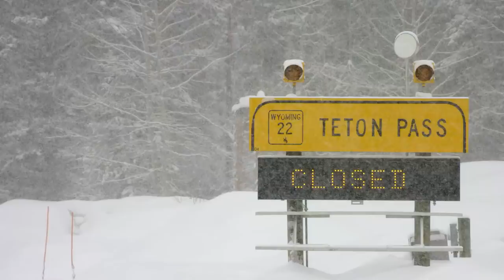When Avalanche Danger is High, Ski Off a Barn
This winter in Jackson Hole was one for the record books. It was the most recorded snow ever in Rendezvous Bowl and it felt like we went months without seeing any sun. At one point it was snowing so hard that it was too dangerous to ski anywhere in the alpine. Facing this dilemma, Johnny Collinson, Hadley Hammer, and TGR newcomer Thayne Rich poked around the backroads of Jackson.

During their adventures, a stoked landowner invited them to his property to check out what turned into a crazy barn jib. Thayne threw down, putting a unique session in the books.

Rogue Beings is presented by REI